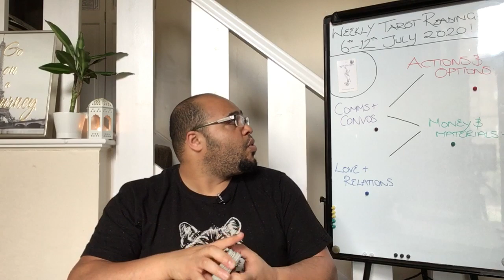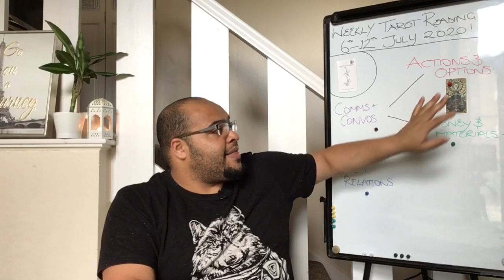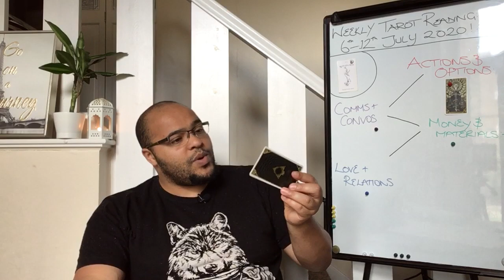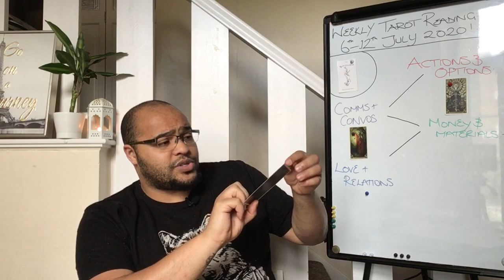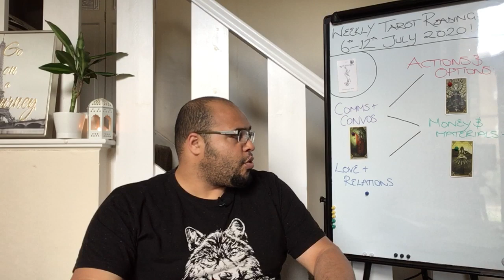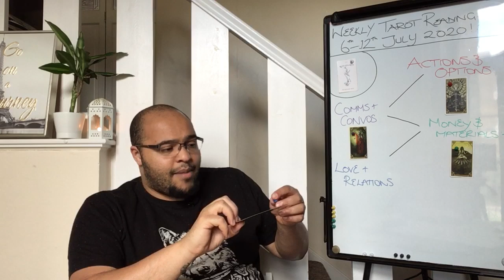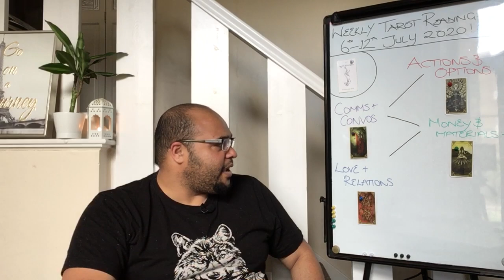Capricorn Weekly Tarot TAKE YOUR TIME with it ALL! 6th - 12th July 2020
The Capricorn Weekly Tarot Reading is an insight into what the month ahead is like in its energy, outlook and general trends and themes. This will focus on Your Actions & Options, Communications & conversations, money & materials, and your Love and relationships. All of this under the influence of your key to the week, so that it ties in directly to your month ahead readings.